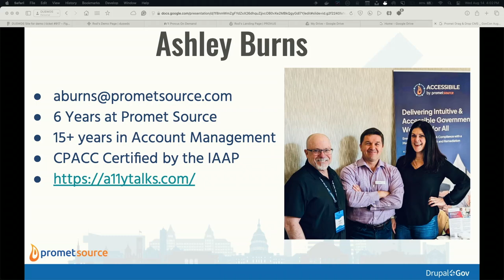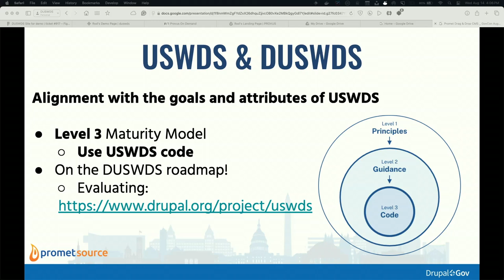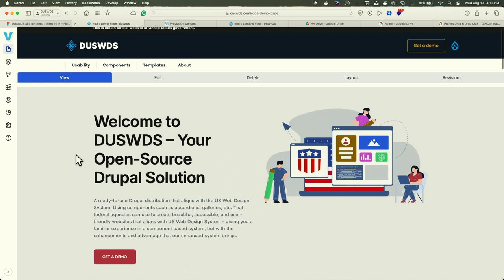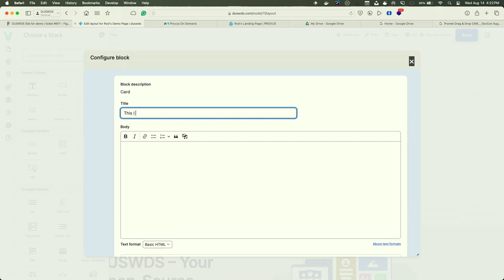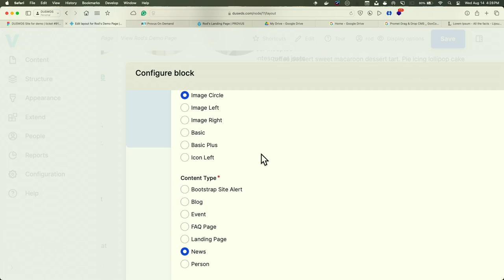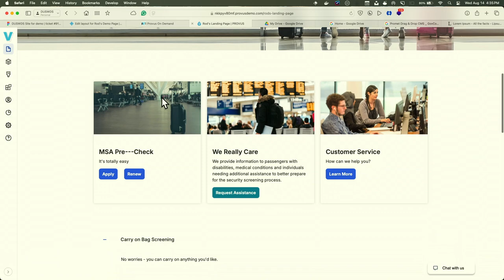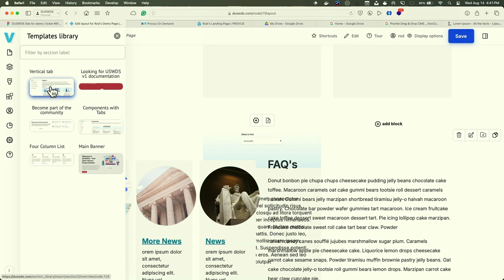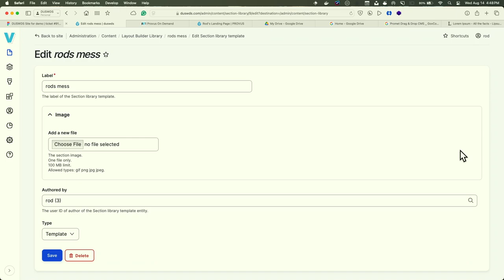Drag & Drop Content Management For Government Websites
By combining design systems with Layout Builder and Drupal features such as blocks we can drag and drop experience for site builders.

In this session, attendees will learn:
* How to integrate design systems with Drupal
* How to combine component libraries with Drupal Blocks and Layout Builder
* How to leverage prebuilt built components on other websites
* How this approach builds on Drupal's inherent flexibility

Ashley Burns
Test Early Test Often!

Rod
Drupal Trainer